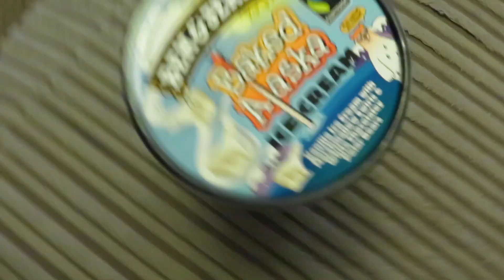I'M AN UNCLE [31ST JANUARY 2015] [DAY 1220]